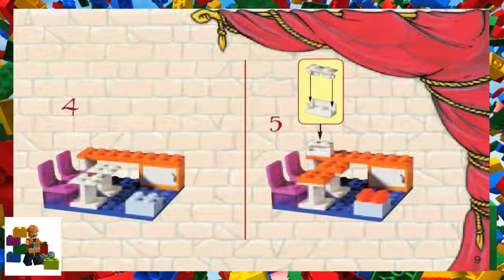LEGO instructions - Harry Potter ™ - 4721 - Hogwarts Classrooms